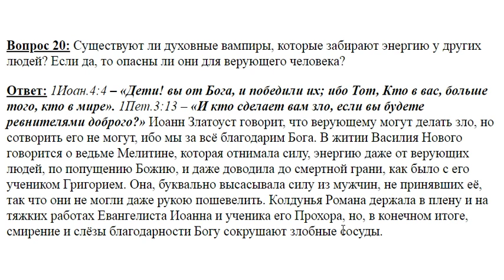20. Есть ли духовные вампиры?